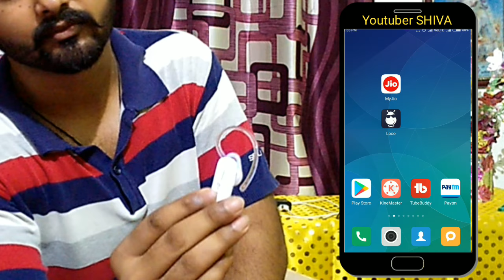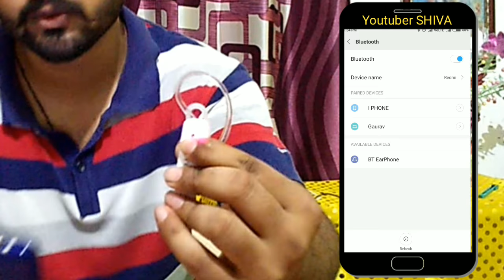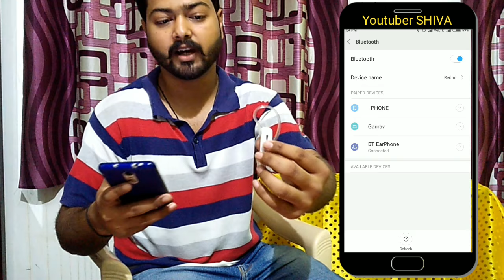How to Connect/Pair Droom Bluetooth Headset with Mobile Phone (Hindi)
Dosto is video me maine apko Branded droom Bluetooth Headset apne Mobile phone ke sath connect karke dikhaya hai.
Agar apko apne Droom ya kisi bhi Headset ko apne phone ke sath connect karne me problem aa rahi thi to ye video apka solution hai.
Agar is video ne apki madad ki to ise
Like kariye or comment karke doosro ko bhi bataye ki ye video bohot kaam ki hai...